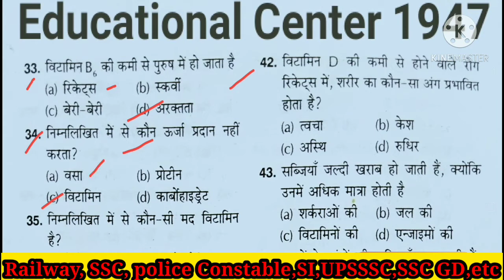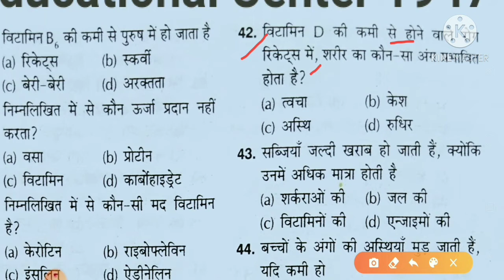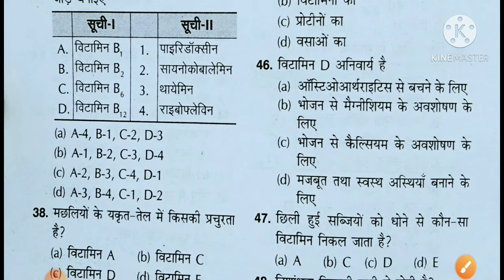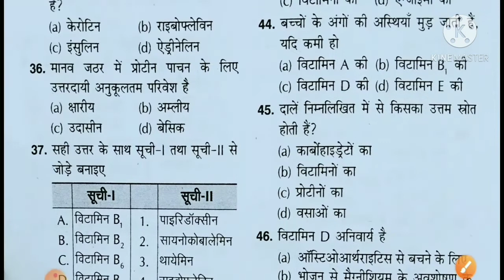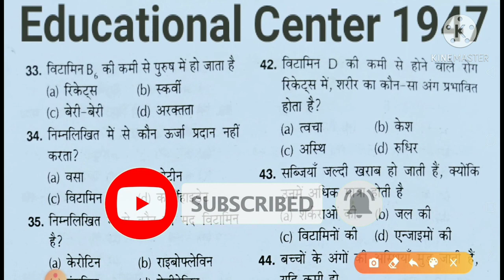Boilogy Prectice Sets । General Science Questions part 4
Boilogy Prectice Set Class In This Video